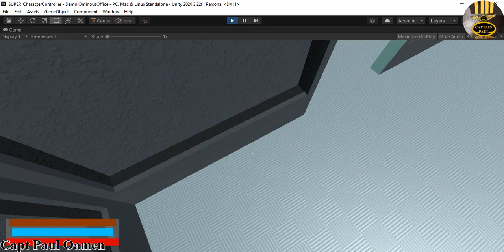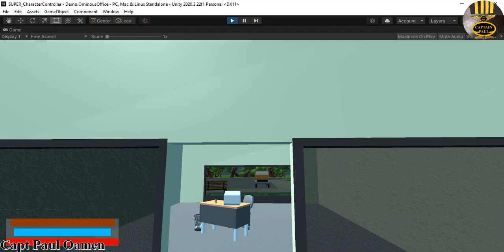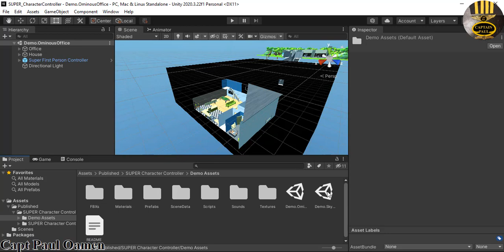The Free SUPER Character Controller for Unity